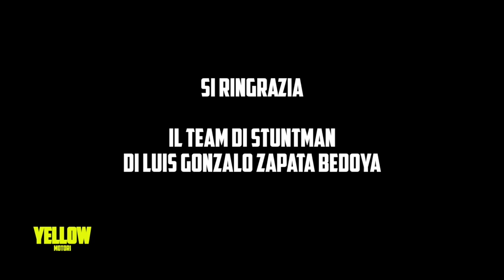SUZUKI S-CROSS [Special Test]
Un'avventura davvero inconsueta quella nella quale si trova coinvolta la Suzuki S-Cross: ce la farà la crossover giapponese a uscire indenne da questo brutto incontro?

YELLOW è una trasmissione dedicata ai motori in onda ogni venerdì alle ore 23 su Canale Italia, LCN 53 DTT e ogni domenica alle ore 18 su Telelombardia, LCN 10 DTT.